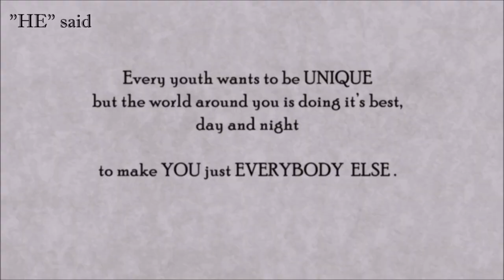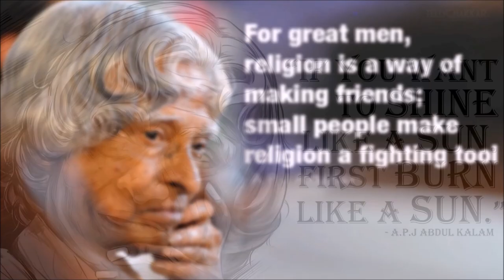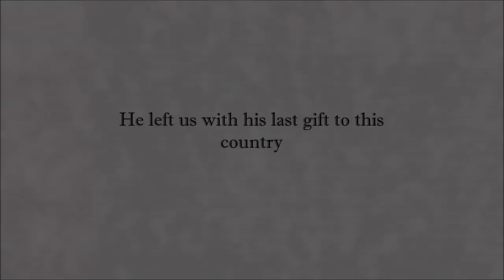Teaser: Advantage India Conclave - A Tribute to Dr. Kalam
Here is a teaser for Advantage India Conclave - A Tribute to Dr. Kalam, released in the Kolkata Chapter on 12th Dec 2015. The next 5 conclaves are planned in Bangalore (Digital India), Mumbai (Make in India), Lucknow (Smart City), Delhi (Governance) & Hyderabad (Healthcare).

Advantage India is the last book by Dr. Kalam co-authored by Srijan Pal Singh.

Organized by: IIMnetWORK
An Initiative by: InviteMyGuest & Advantage India Mission
In Association with: HarperCollins India

AdvantageIndia Teaser Credits: Dharmendra Yadav (InviteMyGuest student representative from ISM Dhanbad)